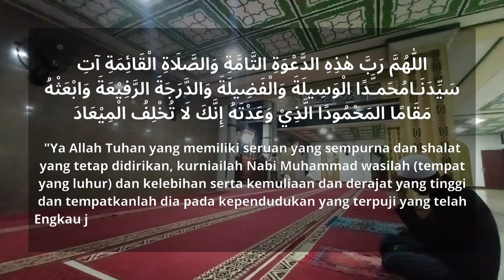Adzan Masjid ZIYADATUL KHOIR, Cikarang Barat, Jawa Barat 2024